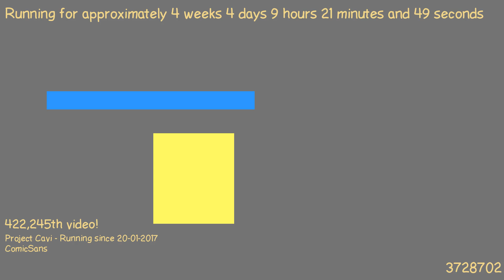1487748358 - Webdriver Cavi - O